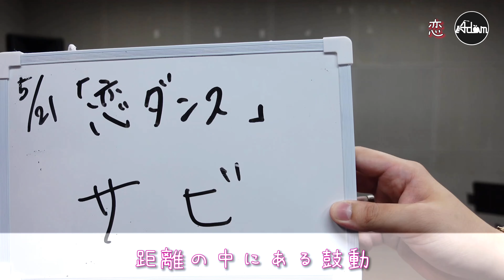【星野源】サックス四重奏で「恋」【恋ダンス】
世の中に幸せをくれた話題に乗っかってみました！
Adamのゆるゆるな恋ダンス！

おじさんたちの一生懸命な踊りにご注目を！

【赤】馬越脇 崚（Mago）
【青】太田 大地（だいち）
【緑】野原シーサー朝宇（シーサー）
【黄】奥野 祐樹（おっくん）

YouTubeよりもジャンクな動画をたまに投稿してます

ブログ始めました。メンバーの日常を書いてます

昭和音楽大学出身の4人によって構成された、サクソフォン四重奏団。
平成26年度文部科学省COIビジョン対話プログラム「医学・芸術連携によるビューティフル・エイジング」でのレコーディングに参加したのをきっかけに結成。

ザルツブルク＝モーツァルト国際室内楽コンクール2015にて、サクソフォン・カルテットとして初の第1位を受賞。
それをきっかけにドイツに招聘され、Rellinger Kircheにて、音楽祭「May Festival」に出演し、スタンディング・オベーションの拍手喝采を浴びた。

赤、青、緑、黄とメンバーそれぞれがイメージカラーを持ち、色彩豊かな個性を生かして、音楽で一人でも多くの人に幸せを届けたいという信念を持って演奏活動を行なっている。

また、平成28・29年度公共ホール音楽活性化アウトリーチフォーラム事業愛知セッション派遣アーティストとして、愛知県の幼稚園、保育園、小学校、特別支援学校にて訪問演奏した経験を糧に、普段から生演奏を聴く機会のない方たちや、未来を担う子どもたちに音楽の楽しさを伝える活動にも力を入れている。

未就学児に向けたコンサートとして、公益財団法人藤沢市みらい創造財団主催「♪0才からのクラシックコンサート♪ ワンコインコンサート」に、3度出演。
第36回サクソフォーン・フェスティバル2017にて、「Adam 0歳児からのファミリーコンサート」に出演。
チャリティーとしても、コンセプトへの共感をきっかけに、Make A Wish Japan主催「難病の子どもたちの夢を叶えるCharity Concert」を銀座のヤマハホールにて開催。

そのほか、楽器店主催によるコンサートとして、ヤマハ銀座店主催により、「Adamサクソフォン・スペシャルデー」と題し、楽器の選定会、クリニック、座談会、サロンコンサートを丸1日かけて全て行うイベントを3年連続で開催。
管楽器専門店ダク主催による特別企画として、クリスマス・イヴに「Adamと聖夜（イヴ）～スペシャルコンサート～」と題したミュージカル仕立てのコンサートを2016年より毎年開催している。

メディアでは、デジタルラジオ放送局「渋谷ラジオTokyo」にて、音楽番組『Adamのミュージックワールド』のメインパーソナリティーを務めたほか、KATCH TIME 30、Pitch FM 83.8、tvk（テレビ神奈川）に出演。
日経新聞電子版の記事に『軽快で洒脱　サクソフォン四重奏「アダム」の挑戦』と題し、動画付きで掲載された。
産経新聞、中日新聞、東日新聞、東愛知新聞、愛知県北尾張地区の尾北ホームニュースにも記事が掲載されている。